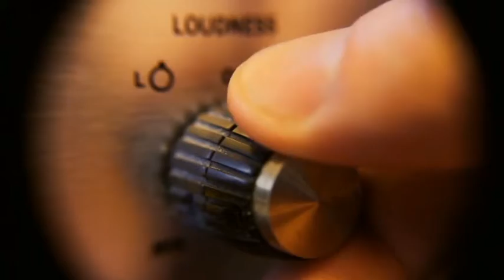FC St. Pauli - Rock´n Roll Fußballer (Jackson Irvine) - gesungen von MC Anna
Nach dem Pokalaus und vor dem Heimspiel gegen Karlsruhe singt die sechsjährige MC Anna ein Lied über Jackson Irvine, der uns hoffentlich auf ewig erhalten bleibt. Viel Spaß.